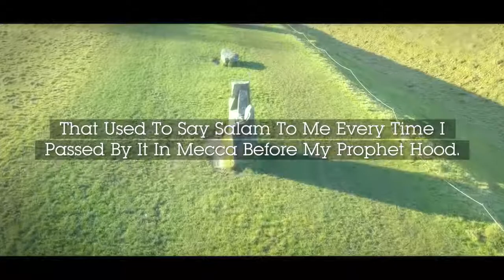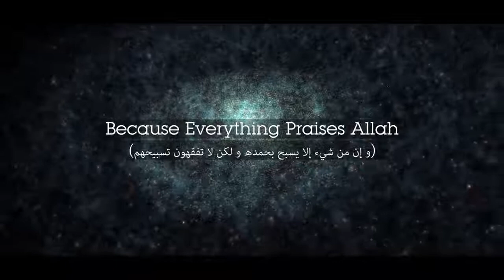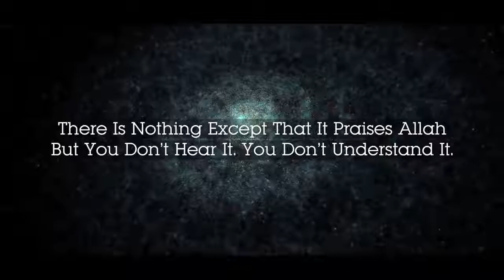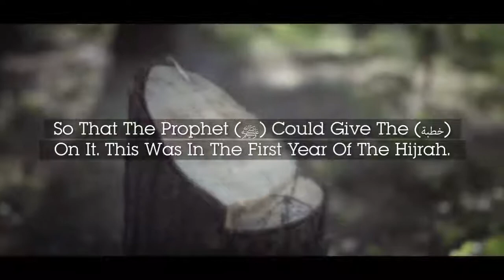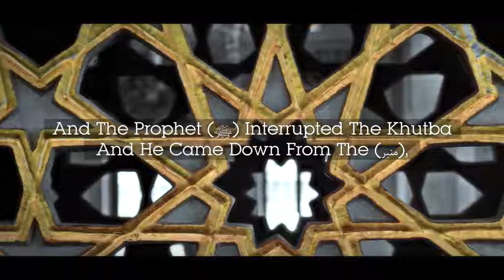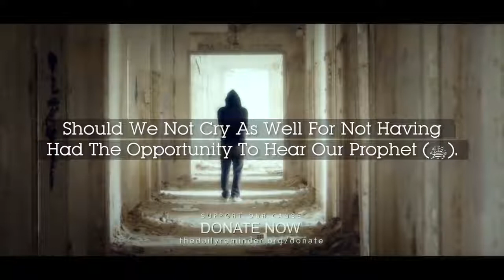4 MIND BLOWING Miracles Of Prophet Muhammad ﷺ Yasir Qadhi